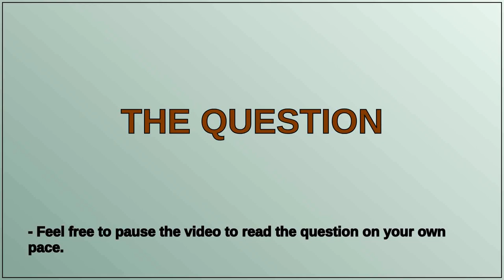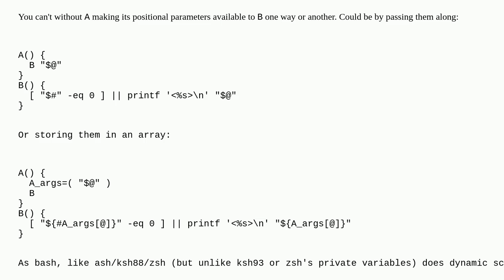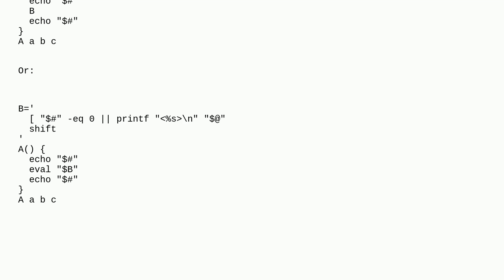Unix: How to referencing $@ without pass it in bash function?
How to referencing $@ without pass it in bash function?

A special thanks goes out to the community

  shell shell-script bash